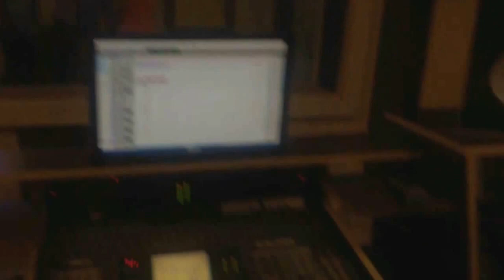Agua da vida - Aos Pés da Cruz ( 2015 )